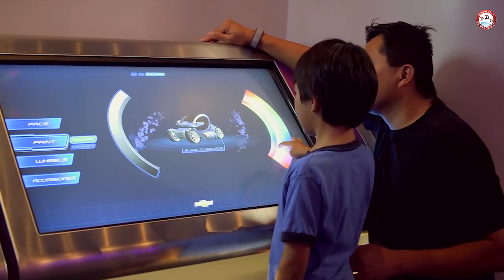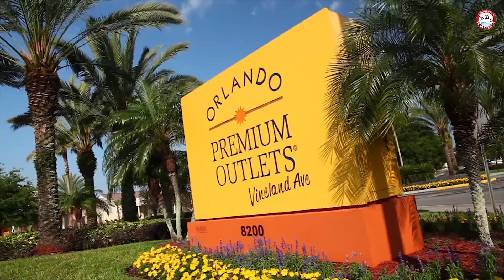10 Best Places To Visit In Orlando - Top Tourist Attractions In Orlando - Florida | TravelDham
The city of Orlando is located in one of the world's most visited tourist regions, which draws tens of millions of visitors every year. You can Explore the 10 best places to visit In Orlando. Orlando, a city in central Florida. Some of the top tourist attractions in Orlando and things to do while travelling for holiday vacation In Florida. Among its principal tourist attractions are Walt Disney World, SeaWorld Orlando, and Universal Orlando.

4 Easy Steps To Get Your Orlando, Florida Trip Planned Professionally
2. Planning Of Itinerary
3. Payment
4. Receive Your Travel Vouchers

About TravelDham ►

Our promise is to give you a perfect holiday at a affordable costs. We task ourselves in figuring out the most Convenient, Exotic, Valuable Holiday plans with a unique feature to offer as icing on Cake.